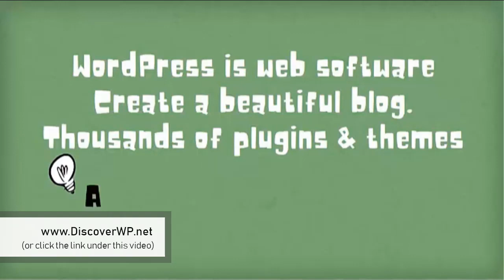WordPress Tutorials For Beginners | WordPress Online Course 150+ Videos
WordPress tutorials for beginners - Get access to over 150 videos on learning WordPress, SEO and online marketing.  DiscoverWP is the perfect source for learning WordPress as a beginner or even taking your WordPress skills to the next level!

Learn step by step WordPress tutorials.

Learn more than just WordPress:

Learn how to set up WordPress
Learn how to customize WordPress
Learn about WordPress SEO, Engagement
Learn how to start a WordPress ecommerce store
Backup and Restore WP
How to use cPanel with WP
WP Security
Building a List with WordPress

Perfect for:

wordpress training
how to make a wordpress website
wordpress tutorial video
getting started with wordpress
how to set up a wordpress site
wordpress online course